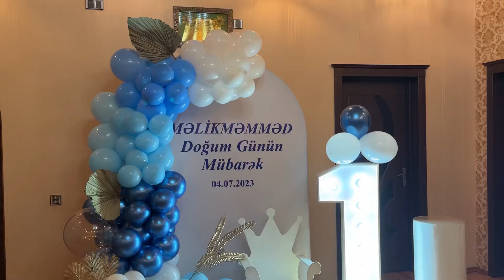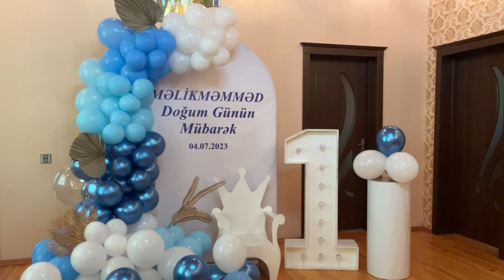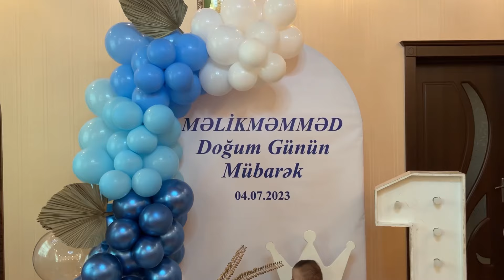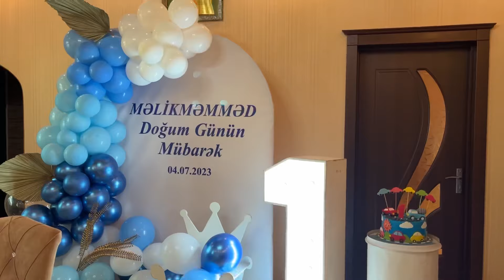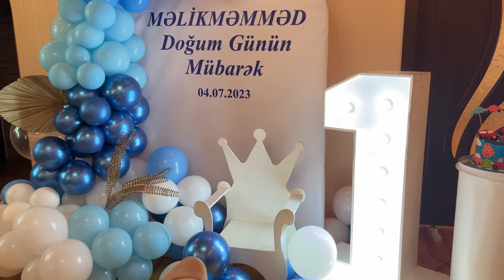MƏLİKİN DOĞUM GÜNÜ.NƏNƏSİNİN BALASI. ❤️